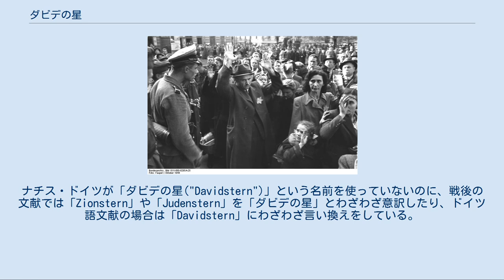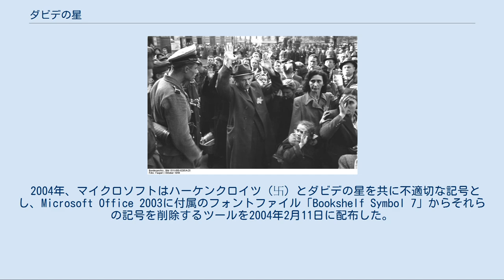ダビデの星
イスラエルの国旗に入っている六芒星 イスラエル空軍の国籍マーク ダビデの星（ダビデのほし）は、ユダヤ教、あるいはユダヤ民族を象徴するしるし。
二つの正三角形を逆に重ねた六芒星（ヘキサグラム）といわれる形をしておりイスラエルの国旗にも描かれている。
文字コードはU+2721（Unicode、✡）。
 紛らわしいが、ダビデの星と六芒星は必ずしも同じ記号ではない。
正式なダビデの星は図形内部の線が必ず入っている。
が、六芒星形とは突起が6つある星型をいうのだから、厳密にいえばアウトラインだけで内部の線はあってもなくてもよい。
 このしるしは、古代イスラエルのダビデ王に由来するとされるが、歴史的に実在した実際のダビデ王とは関係がない。
 三十年戦争末期の1648年、神聖ローマ帝国の側に立ってプラハを防衛していた民兵軍がスウェーデン軍を撃退した。
これを受けたハプスブルク朝のフェルディナント3世は、民兵軍の武勲を嘉して各部隊のそれぞれに旗印を下賜した。
 民兵の中にはユダヤ人部隊もあったが、ドイツの宮廷には、ユダヤ人の印としてどんな図柄を使えば良いか知る者がなかったどころか、宮廷ユダヤ人のオッペンハイマー家ですら何のアイディアも出せなかった。
そこで、ウィーンの政府はイエズス会に何か良い知恵はないか相談したところ「ダビデ王は楯の紋所にみずからの名前の最初と最後の文字『D』を使ったに違いなく、古いヘブライ文字でDの字はギリシャ文字『Δ』に似た三角形だから、Davidのスペルの最初と最後の『D』の字二つを表す三角形を、互いに組み合わせた形にしてはどうだろうか」というアイディアを得た。
こうして、ユダヤ民兵部隊に「ダビデの楯」をあしらった旗が下賜されることになった。
 この印は欧州のユダヤ人社会に野火のように広がり、19世紀はじめにはロスチャイルド家の家紋にも取り入れられた。
つまり17世紀に起源するものであって古代に遡るものではないため、例えば日ユ同祖論等の根拠に使うことはできない。
 しかしながら、ヘブライ語聖書（旧約聖書）の最古の写本のひとつであるレニングラード写本には六芒星が描かれており、マソラ本文の書写記録によると作成は1008年となっているため、起源は定かではない。
 クロアチアの自治体の紋章にも多く描かれるが、これらの多くはダビデの星と六芒星が混在する。
 ブダペシュト・ドハーニ街シナゴーグの窓には、なぜか八芒星が用いられている。
ちなみにダビデの星と同じ模様の六芒星は使われていない。
 連行される、星のバッジをつけたユダヤ人達。
1944年10月、ブダペスト 第二次世界大戦期、ナチス・ドイツはその占領地において、ユダヤ人を識別するための標識として、ユダヤ人に黄色で描いた星型紋様をつけることを義務づけた（黄色のバッジ）。
これは当時"Judenstern"（ユダヤの星）または"Zionstern"（シオンの星）と呼ばれており、"Davidstern"（ダビデの星）とは呼称も表記もされていなかった。
ナチス・ドイツが「ダビデの星("Davidstern")」という名前を使っていないのに、戦後の文献では「Zionstern」や「Judenstern」を「ダビデの星」とわざわざ意訳したり、ドイツ語文献の場合は「Davidstern」にわざわざ言い換えをしている。
 2004年、マイクロソフトはハーケンクロイツ（卐）とダビデの星を共に不適切な記号とし、Microsoft Office 2003に付属のフォントファイル「Bookshelf Symbol 7」からそれらの記号を削除するツールを2004年2月11日に配布した。
 2018年、漫画投稿サイト「ジャンプルーキー!」において、作中に「六芒星」を描いた漫画作品が削除されていたことが判明する。
当該サイトにおいては直接的な削除理由は明言されていないものの、漫画業界では「ダビデの星」が前述の第二次世界大戦期におけるユダヤ人差別を想起させるという理由でタブー視され、「六芒星」自体の使用を基本的に避ける風潮が広まっているとされる。